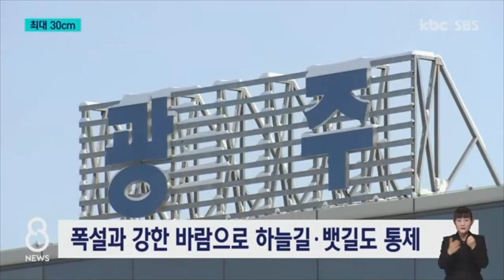'최고 30cm' 광주·전남 대설특보..하늘길-뱃길도 꽁꽁 / KBC뉴스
오늘(22일) 광주·전남 지역에 대설특보가 발효되며 많은 눈이 내렸습니다.

모레(24일)까지 최대 30cm의 눈이 내릴 것으로 예보되면서, 각 지자체도 폭설 대비에 총력을 기울이고 있습니다.